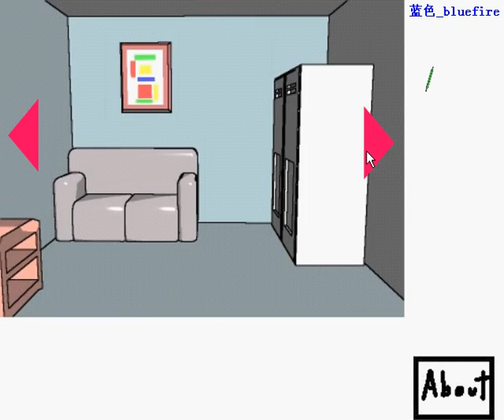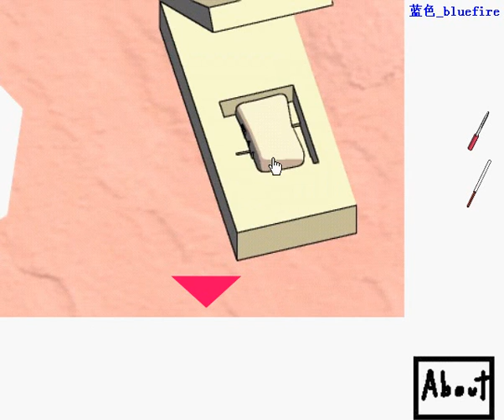How to Escape 2 Video Walkthrough